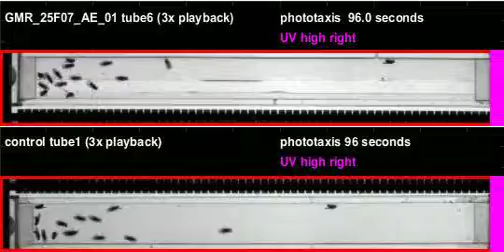GMR_25F07_AE_01_shi_Zeus_20111027T135334 phototaxis (seq4)